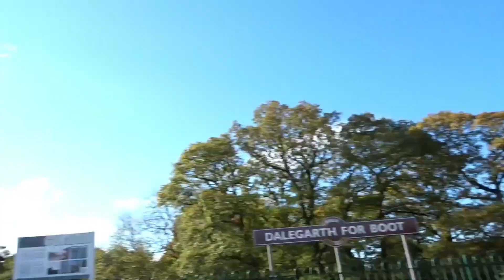POV ON BOARD HIGHLIGHTS OF RAVENGLASS TO DALEGARTH ON RAVENGLASS AND ESKDALE RAILWAY 14.10.20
Excerpts from a full steam hauled journey along the Ravenglass and Eskdale Railway.